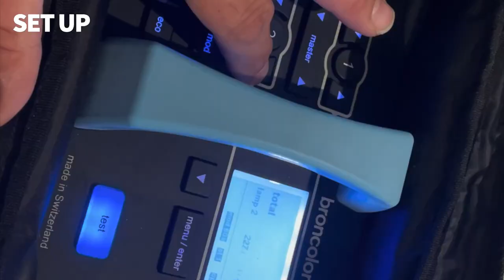Emphasis Photography - a typical working day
Typically working day for Richard Southall @emphasisbiz photographer shooting in London